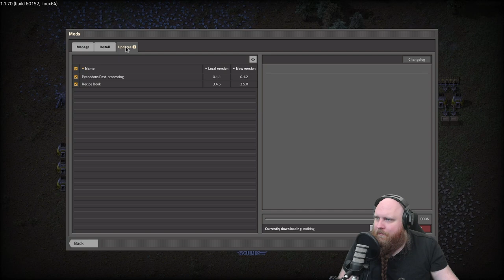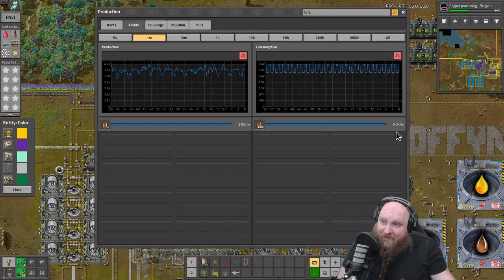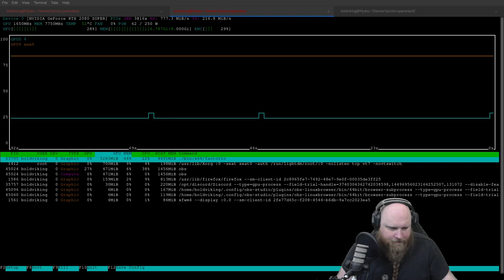004 - Tin, Zinc, Lead and Moondrops!